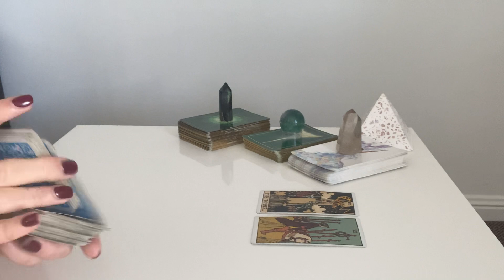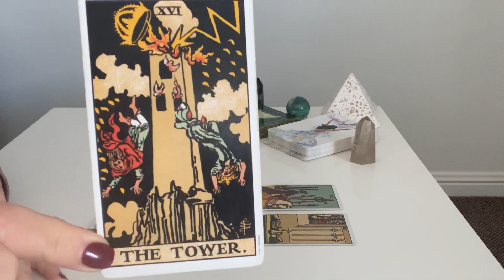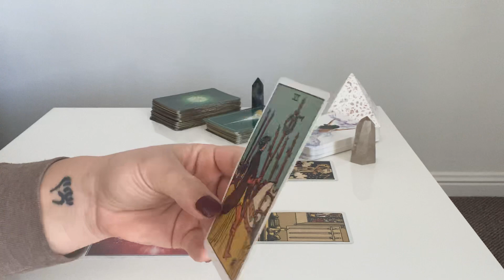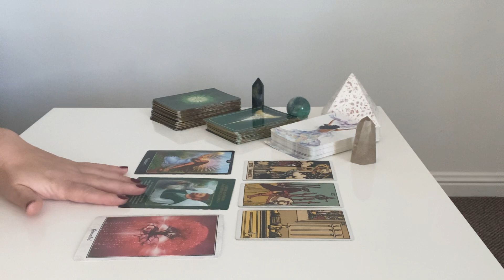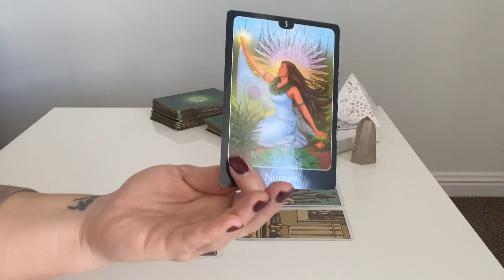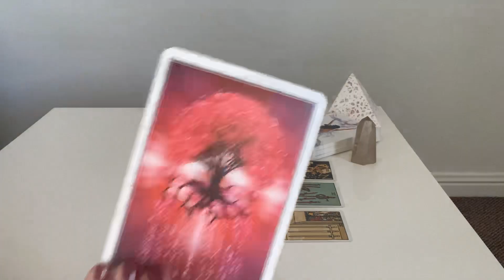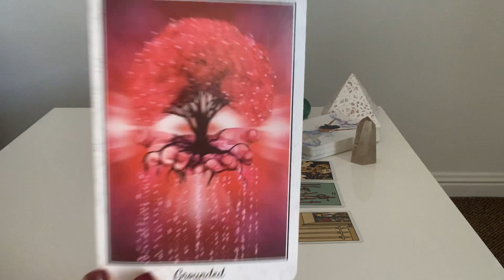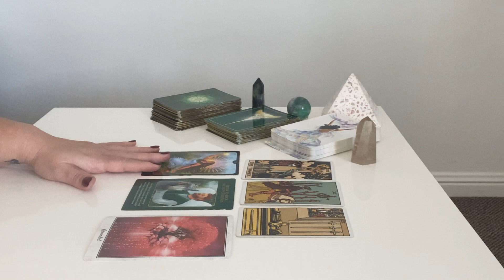SAGITTARIUS ♐️ - MASSIVE CHANGES - DO YOU STAY OR GO? Weekly Forecast 5.07.2020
Sagittarius Weekly Tarot Forecast - General, Love & Health

Support the future success of this channel by making a donation

Sagittarius Weekly Forecast 2020, Sagittarius Tarot Reading, Sagittarius 2020, Sagittarius General Tarot Reading, Sagittarius Love Tarot Reading, Sagittarius Love 2020 Tarot Reading, Sagittarius Yearly Tarot Reading